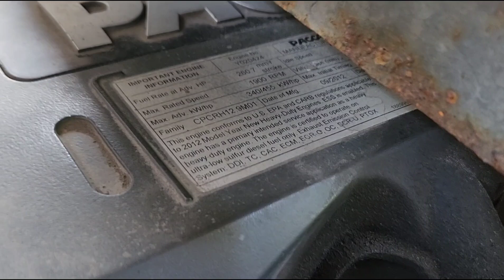(P-84522) 2012 PACCAR MX13 ENGINE ASSEMBLY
Description
(Used) 2012 PACCAR MX13, ENGINE ASSEMBLY-
Family Number: CPCRH12.9M01,
Displacement: 12.9L,
Horsepower: 455,
Serial Number: Y020424,
ECS: DDI, TC CAC, ECM, EGR-C, OC, SCR-U, PTOX,